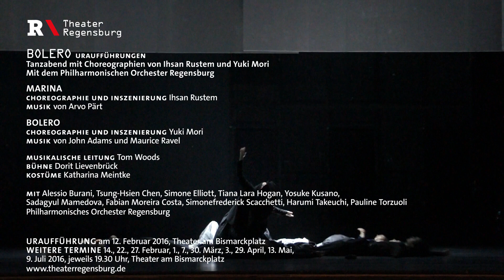Bolero | Theater Regensburg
Uraufführungen | Tanzabend |

MARINA Tanzstück von Ihsan Rustem | Musik von Arvo Pärt

BOLERO Tanzstück von Yuki Mori | Musik von John Adams und Maurice Ravel

Für den Tanzabend mit dem Philharmonischen Orchester hat Yuki Mori nach Stephan Thoss erneut einen renommierten Gastchoreographen eingeladen, um gemeinsam mit ihm einen Abend mit Orchester zu kreieren. Der Brite Ihsan Rustem wird das choreographische Doppel mit der Uraufführung des Werks „Marina“ eröffnen. Rustem hat mit seinen Choreographien zahlreiche internationale Wettbewerbe gewonnen und ist aktuell Hauschoreograph von Northwest Dance Project in Portland (USA). Er schuf bisher u.a. Stücke für das Staatsballett Istanbul, das Tanz Luzerner Theater (CH), Ballett Würzburg (DE), Cinevox (CH), Interdans (BE), Palucca Schule Dresden (DE) und das Dance Art Studio Luzern (CH).

Rustem hat sich zu seinem Stück von der Künstlerin Marina Abramovic inspirieren lassen. Bei einer ihrer Performances, in der man als Besucher beliebig lange mit ihr Blickkontakt halten konnte, erschien unangekündigt ihr ehemaliger Lebensgefährte und künstlerischer Wegbegleiter. Die beiden hatten sich jahrelang nicht gesehen. In ihrem stummen Blickwechsel liest man als Betrachter die vielfältigsten Gefühle: Freude, Trauer, Schmerz und das Wissen um die gemeinsame Vergangenheit, die auch nach Jahren noch ein starkes Band zwischen den beiden ist. Angeregt von dieser hochemotionalen Begegnung, zeigt Rustem in seinem Stück zu der atmosphärischen Musik von Arvo Pärt die Geschichte einer Frau. Schicht um Schicht legt er ihre Vergangenheit frei und spürt in immer neuen Figurenkonstellationen den Facetten ihrer Persönlichkeit nach.

Yuki Mori hat sich mit seiner Uraufführung ganz dem Thema „Rhythmus“ verschrieben. Er stellt dem gewaltigsten Crescendo der Musikgeschichte in Maurice Ravels „Bolero“ die „Chairman Dances“ von John Adams mit ihrer rhythmischen Energie voran. Dorit Lievenbrück hat für Rustem und Mori eine Bühne entworfen, die sich über den gesamten Abend entwickelt. Bei Rustem gewährt sie immer wieder andere Ein- und Durchblicke auf die Geschichte einer Frau. Sie vergrößert sukzessive den Raum, bis schließlich bei Mori auch die letzten räumlichen Begrenzungen verschwinden werden. Der Tanz und der Rhythmus sprengen am Ende in Moris „Bolero“ den Raum.

Musikalische Leitung: Tom Woods
Choreographie und Inszenierung: Ihsan Rustem und Yuki Mori
Bühne: Dorit Lievenbrück
Kostüme: Katharina Meintke
Licht: Martin Stevens
Dramaturgie: Christina Schmidt

Philharmonisches Orchester Regensburg

Tiana Lara Hogan, Simone Elliott, Sadagyul Mamedova, Harumi Takeuchi, Pauline Torzuoli; Alessio Burani, Tsung-Hsien Chen, Fabian Moreira Costa, Yosuke Kusano, Simonefrederick Scacchetti

Premiere am 12. Februar 2016, Theater am Bismarckplatz